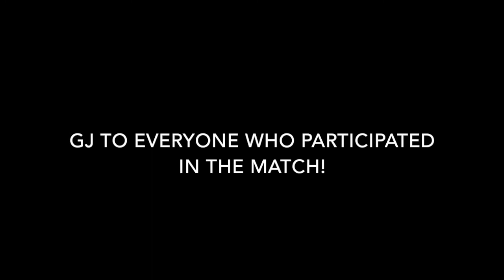TBF + TC + TW vs Anni + BK (Official match)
Ctf match against Anni and BK

Programs used:
Adobe After Effects
Quicktime Player
Minecraft
Imovie
Adobe Photoshop